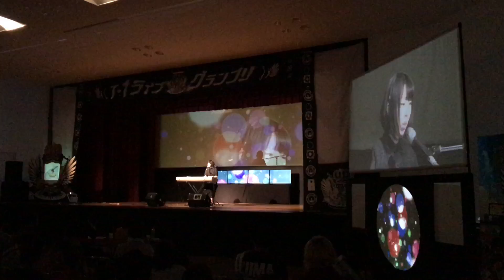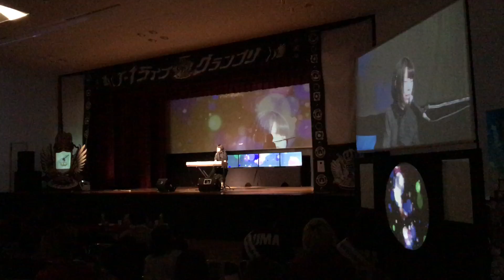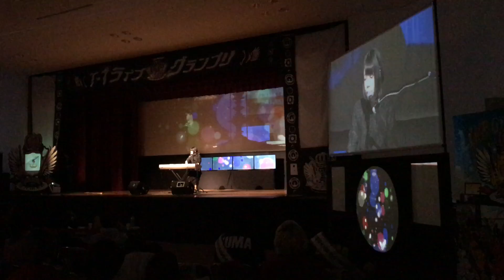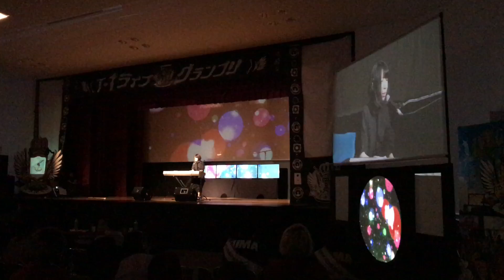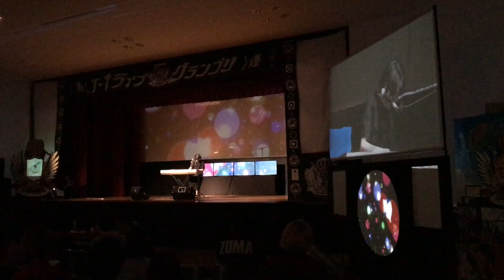【28】【T1グランプリ】 【九条あおい】 （大阪市大正区の歌の試合） （大正区役所にて開催） （2019/6/23） （singer song writer） （koumeican channel）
【28】【T1グランプリ】 【九条あおい】
（大阪市大正区の歌の試合）
（大正区役所にて開催）
（2019/6/23）
（singer song writer）
（koumeican channel）